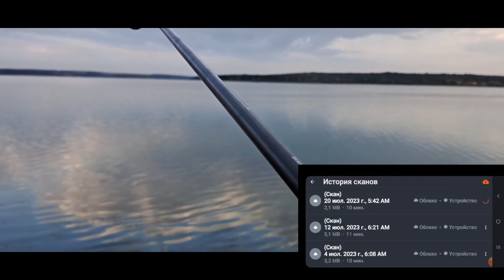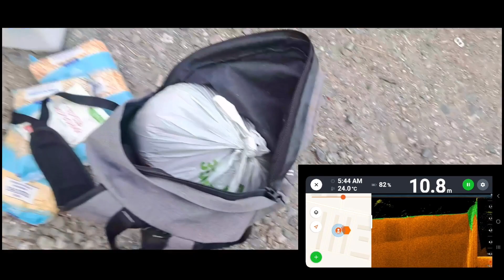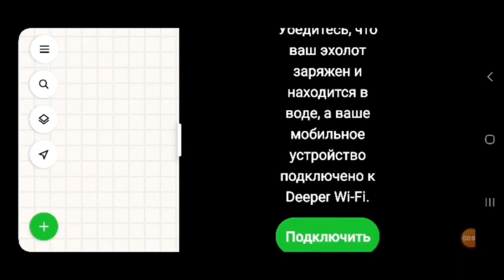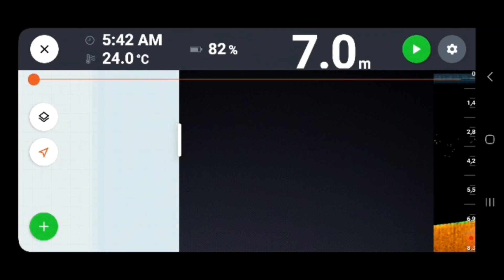РЫБАЛКА НА ПРИСТАНИ КРУПНАЯ ПЛОТВА И КАРАСЬ